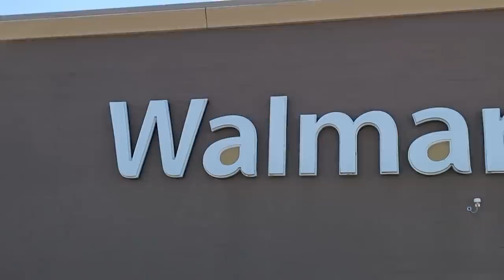[AD] DISNEY PRINCESS MAKEOVER! Adley & Navey MakeUp Salon with Mom Tea Party on First Day of School!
We're having a Disney Princess Party ALL DAY!!

HEY EVERYBODY!! Today is a brand collab with one of our favorite brands ever, Disney! Check out the tea party in the backyard with their new Disney Princess Character tea set from Walmart, while Mom and Navey waited for Adley to get home. They had set out marshmallows, crackers, and other snacks too!

From Adley: When I got home I was excited to tell them all about my first day of 3rd grade and all of the new friends I made! We sat and had a tea party while we talked about our day, but then it was time for Navey to go to Walmart and pick out the toys for the family's collab so we got in the car and headed to the store! There was a really cool display in Walmart with all of their Disney toys to celebrate Disney 100 Years!! Me and Navey picked out some of our favorite princess toys, thank you Disney for getting those for us! Then we headed back home to do a princess hair salon! We had a lot of customers like Ariel, Moana, Rapunzel, and Me & Navey wanted to get a makeover too! Navey and Mom got started on Rapunzel while I was doing Ariel's hair and lipstick! We had to make sure our customers felt nice and relaxed like they were in a princess spa! After that it was my turn to get a style!

my last video - ADLEY is the CONSTRUCTiON BOSS!! Niko helps build a Giant Castle at his pretend job with Mom & Dad

my dad's last video - a CHAMELEON joins the FAMiLY!! Picking the Perfect new Pet to share then Camping at pirate island!